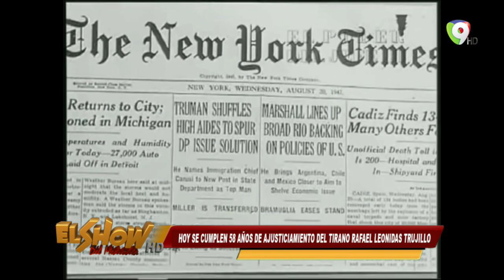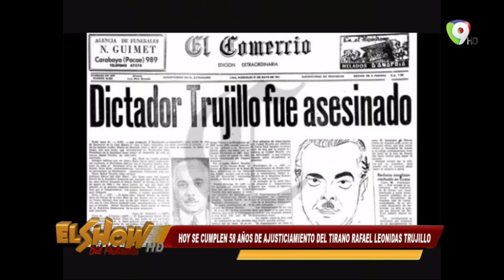58 Años del Ajusticiamiento a Rafael Leonidas Trujillo-El Show del Medio Día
Luego de 58 años de su ajusticiamiento de Rafael Leonidas Trujillo, en el show comenta las consecuencias que ha traído este hecho.